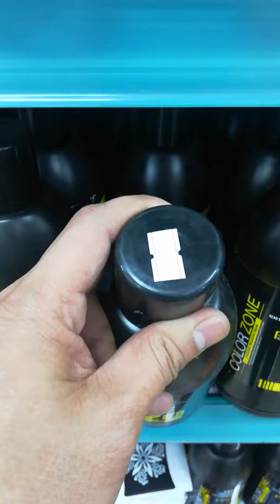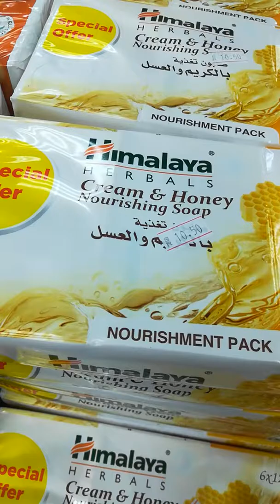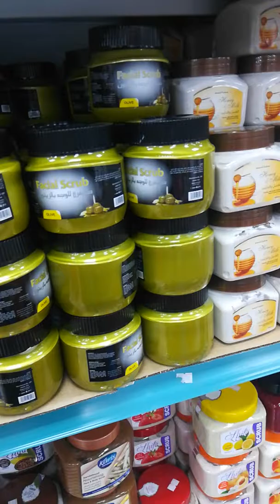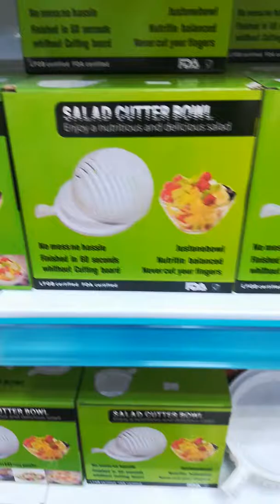Murang tindahan sa saudi(safe or not safe)?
Mga murang bilihin sa loob,,minsan ang item  ok minsan nmn hindi,,, kaya depende na sau